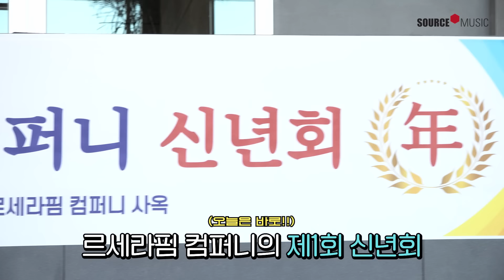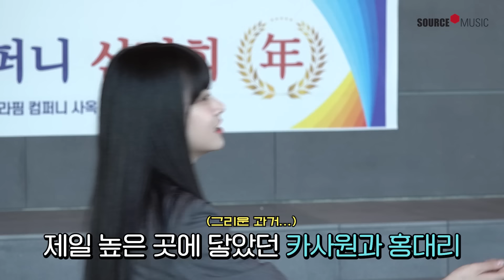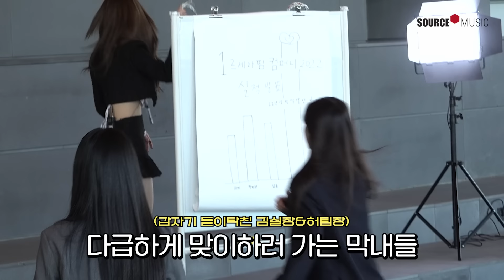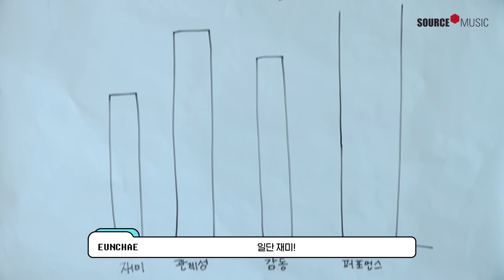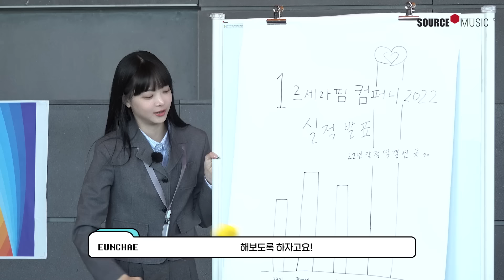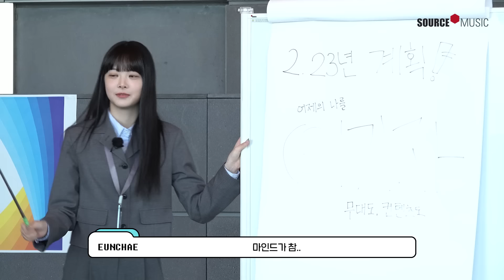[르세라핌컴퍼니] EP 5. ❄️설 특집❄️ 우당탕탕💨 르세라핌 컴퍼니 2023 신년회 개최🎊